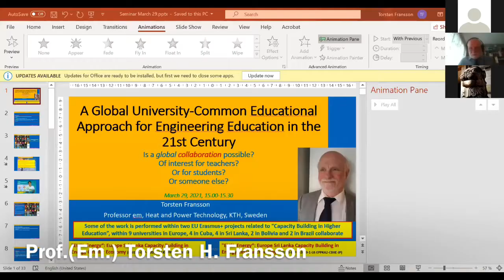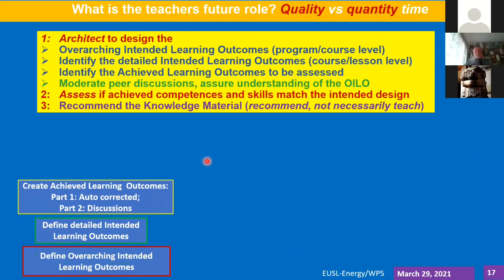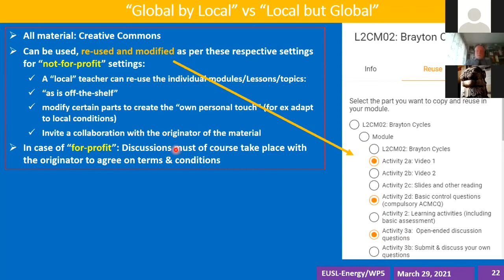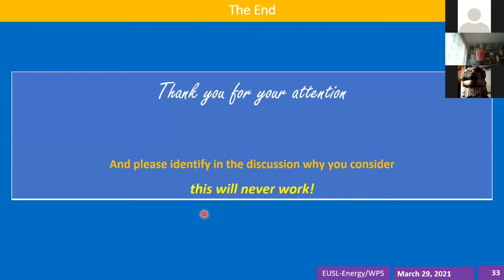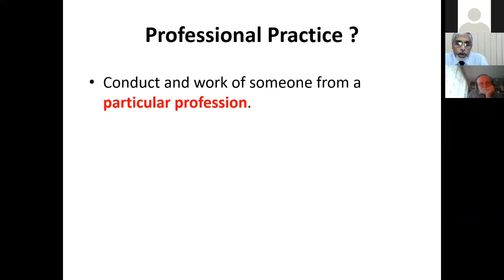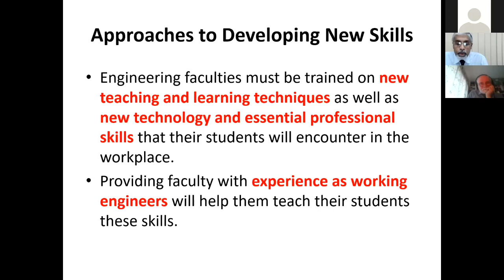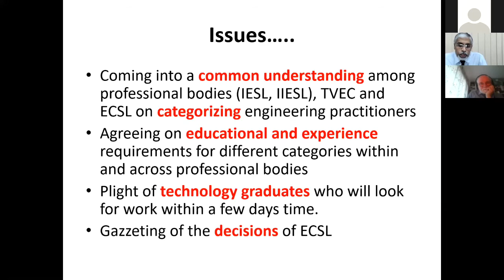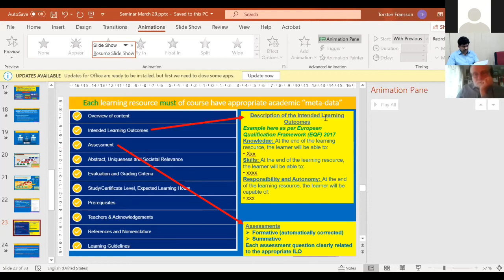iPURSE 2021 Pre- Conference Webinar 2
iPURSE 2021 Pre- Conference Webinar 2 |A Global University and Engineering Education in 21st Century.

iPURSE is the signature conference of the University of Peradeniya, Sri Lanka and the Faculty of Arts hosts this year’s (2021) conference.

This webinar is part of a series of pre-conference webinars organized by the iPURSE Main Committee, Technical Programme Committee of Faculty of Arts, University of Peradeniya in collaboration with the International Relations Office (InRO) of the University of Peradeniya.

Webinar 2 was held on 29th March 2021.

Speakers:
● Prof.(Em.)TorstenH.Fransson - Prof. Em. (Heat and Power Technology), Royal Institute of Technology (KTH), Sweden.
● Senior Prof. S.B.S. Abayakoon  - Senior Professor of Civil Engineering,

Moderator:
● Prof. J.B.Ekanayake - Department of Electrical& Electronic Engineering, University of Peradeniya.